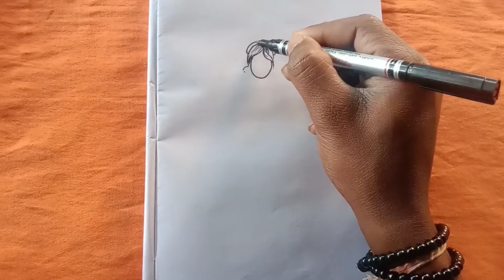How To Draw Beautiful Barbie doll Easy || For Beginners || Step by Step || Art Tutorial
How To Draw Beautiful Barbie doll Easy || For Beginners || Step by Step || Art Tutorial ||  Barbie doll Drawing easy